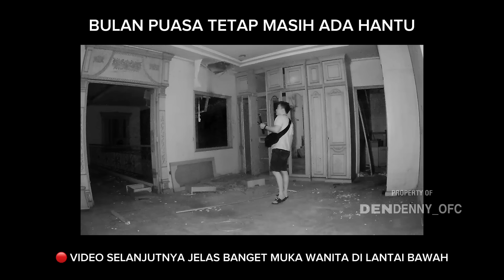PART 2 KISAH SERUPA ! DEKAT RUMAH PAK USMAN WARGA TAKUT PEMILIK RUMAH MENINGOY DI DALAM